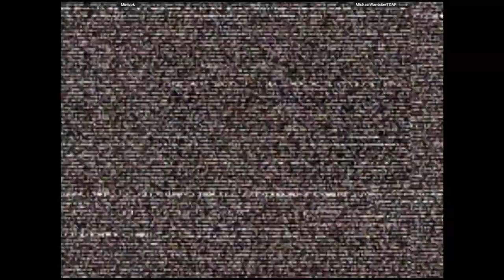CVS2 - Minibok VS MichaelWarrickerTCAP | 🇨🇦🇺🇸 Fightcade2